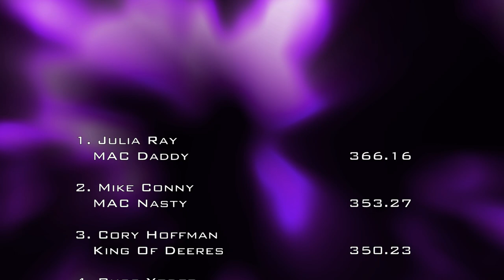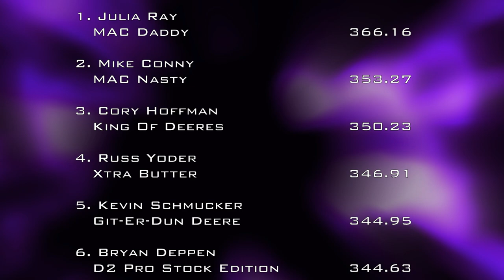8/26/22 NTPA GN Wellington, OH Pro Stock Tractors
National Tractor Pullers Association
Grand National
Pro Stock Tractors
Lorain County Fair
Wellington, OH